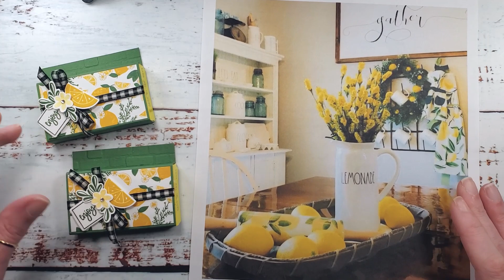Stampin' Up! Cup of Tea Lemonhead Wrapper Tutorial with Kitchen Table Stamper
Stampin' Up! US Demonstrator Marisa Alvarez shares how to make a Lemonhead Candy Wrapper with new Catalog Sneak Peeks at the Cup of Tea Bundle and Tea Boutique Designer Series Paper

Sources:
Lemonhead Candy, Amazon